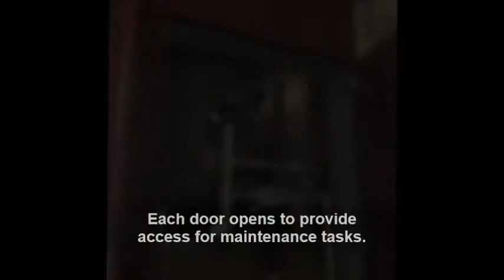Installing a custom garage interior in an unfinished garage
Build out of a custom garage interior with epoxy floors, custom cabinetry, wall organization systems and adjustable shelving.